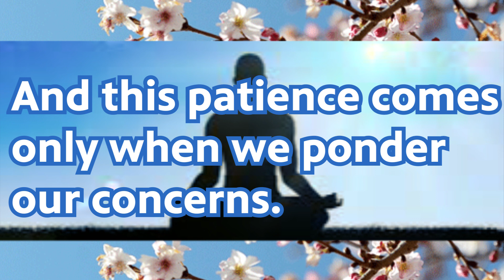अच्छे और बुरे दिन || Good and bad days || Deep Motivations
Motivation video.STORY THAT WILL CHANGE YOUR LIFE - One of The Best Inspirational Video Ever - 2020 MOTIVATION

अच्छे और बुरे दिन हर किसी के जिंदगी में आते हैं।
Good and bad days come in everyone's life.

चाहे वह अमीर हो या गरीब हर किसी को इन दिनों से गुजरना पड़ता है।
Everyone, whether rich or poor, has to go through these days.

बहादुर वही कहलाता है जो बुरे वक्त में भी बहुत धैर्य के साथ चलता है।
Bahadur is the one who walks with great patience even in bad times.

और यह धैर्य तभी आता है जब हम अपनी चिंताओं को चिंतन करते हैं।
And this patience comes only when we ponder our concerns.

यानी कि अपनी समस्याओं को समझते हैं और उसे हल करने का रास्ता खोजते हैं।
That is, understand your problems and find a way to solve them.

अगर आपने अपनी परेशानियों को समझ ली तो निश्चित ही आपने अपनी परेशानी को पीछे छोड़ दिया।
If you understood your problems then you definitely left your problems
behind.